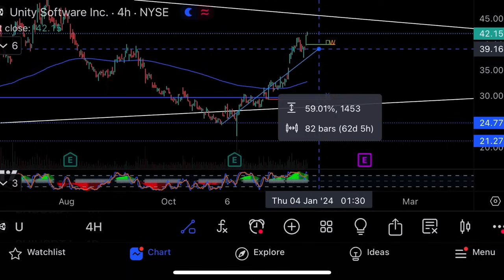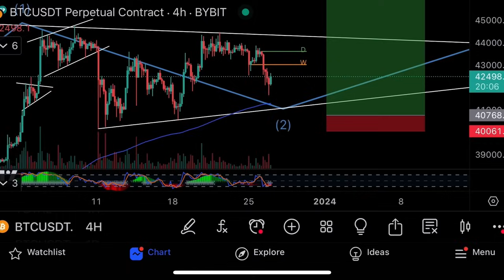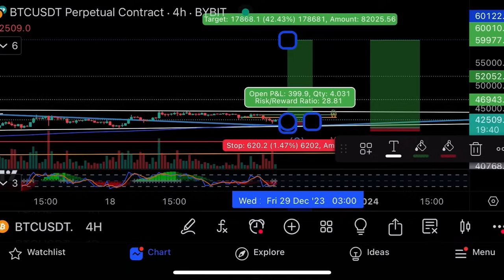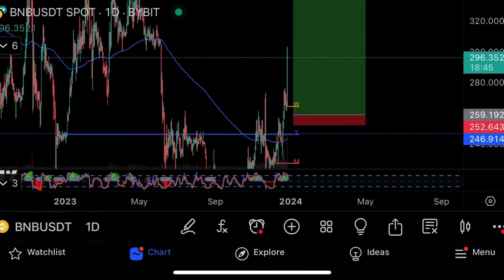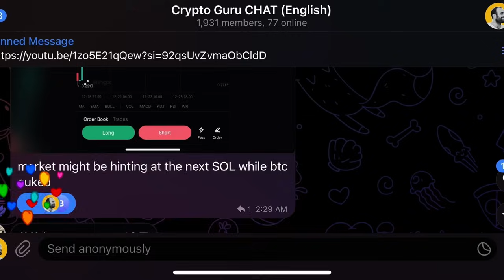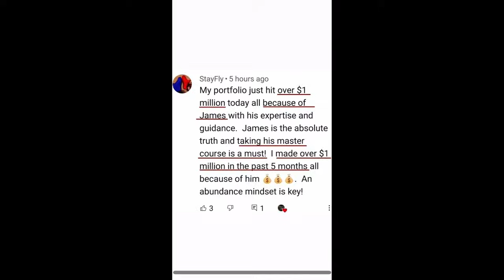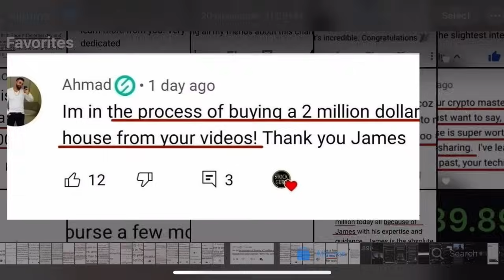SELL BITCOIN & BNB NOW!!!? [my answer will SHOCK you]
This video I talk about bitcoin, BnB, and my stock trades on Unity.￼ Learn and join 160,000 of us.

2️⃣ Master Crypto & Stock Trading: Join our initiation 12 hour course and learn what we do, how to set up technical charts, open longs and shorts, use bots, and trade like the GURUS

3️⃣ Join us in Telegram: Connect with 9,000+ GURU traders. Share, learn, and thrive

BE FRUITFUL AND MULTIPLY

⚠️ Note: This isn't financial advice. Trading has risks. Always research thoroughly, consult your own broker and financial consultant.

🌟 Ready to Level Up in Crypto & Stocks?